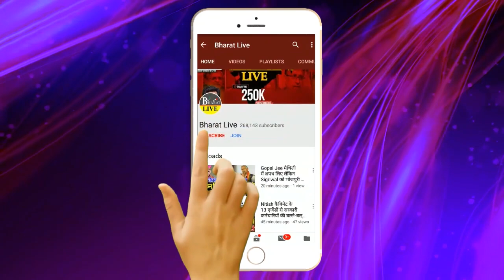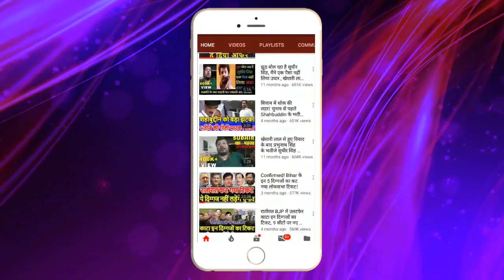Prince Raj है Maggi MAN लड़कियों का धोते है बर्तन, बहला फुसला कर करता है गलत काम !